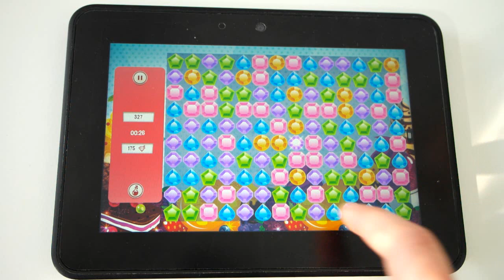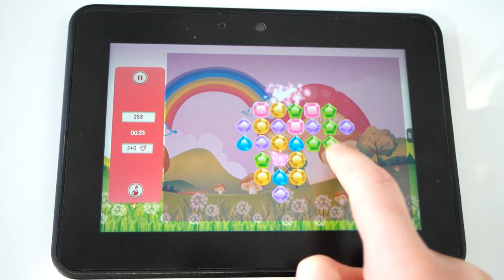Preview Video Diamond Crusher for Android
Diamond Crusher is addicting! Crush the shiny jewels, earn valuable Diamonds and enter the high score. You will not be able to put down Diamond Crusher until you cracked the high score!